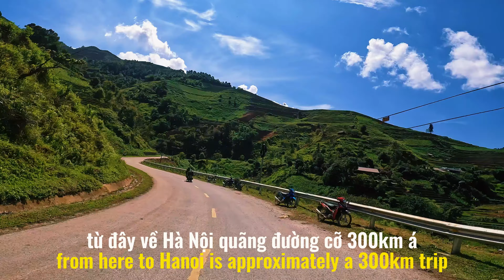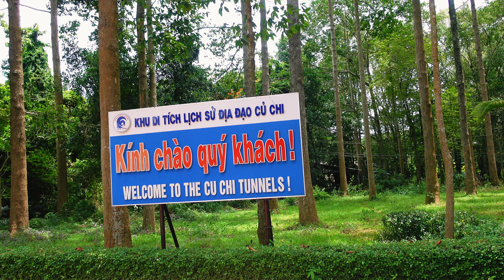Tây Chui Hầm Củ Chi 🇻🇳